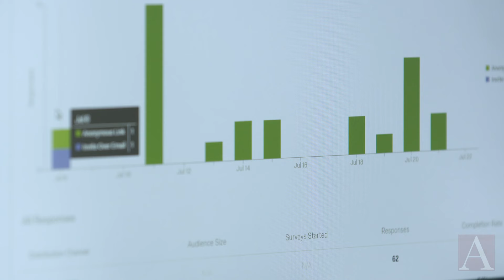Out of the Shadows: Disabilities and the Church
Pope Francis has called for a church that is more welcoming to people with disabilities. A unique program in the Archdiocese of Washington is living out this vision.

Generous support for America Films provided by Francis R Carroll.